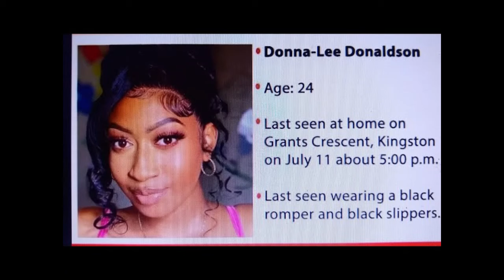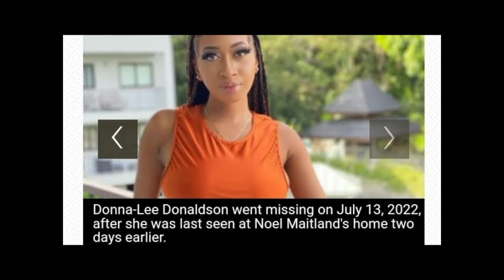Donna Lee Donaldson Credit Card Used At Hotel In 2023 (Case Update )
A credit card belonging to missing social media influencer Donna Lee Donaldson was reportedly used at a popular hotel in Portland late last year by a female.
Donaldson, 24, went missing on July 13 last year after she was last seen at the home of her lover, Police Constable Noel Maitland, two days earlier.

 amazon store front  check it out for youtube lighting , cameras , baby essentials and more

you can use the code in stores and online

60988
PALM BAY
FLORIDA 32906